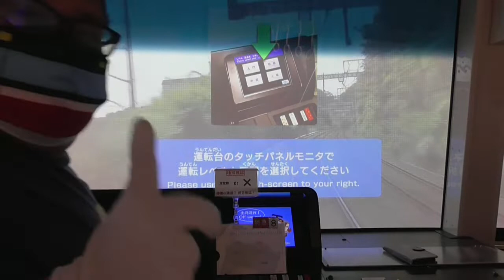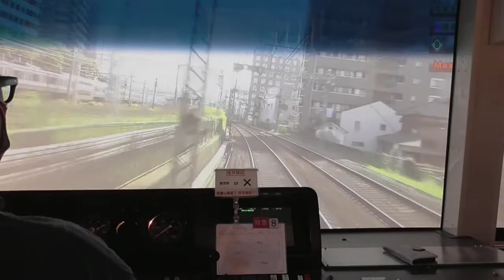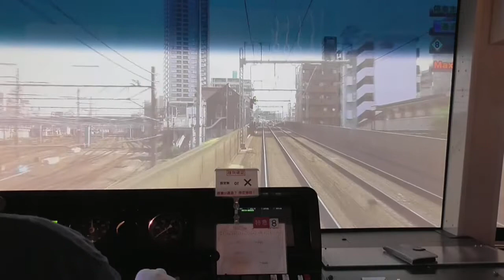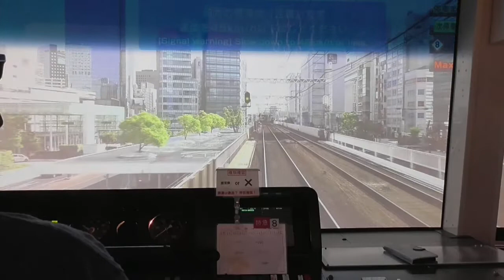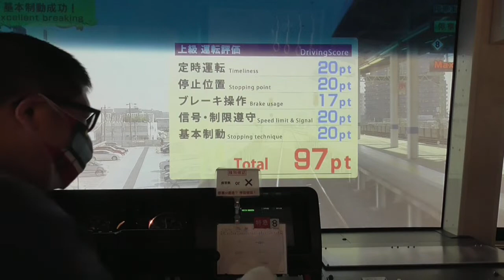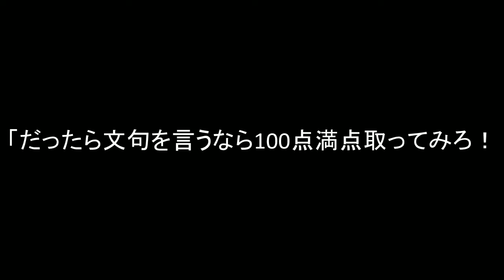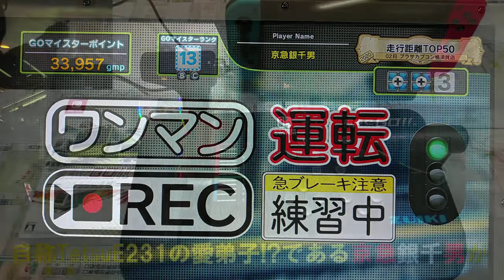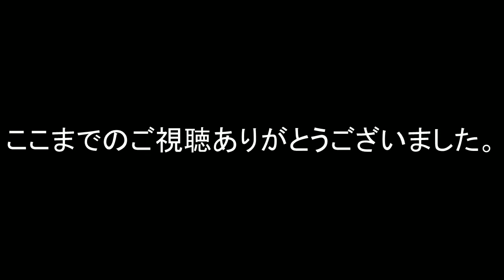【神回！？】京急ミュージアムでシミュレーター指差喚呼してみた〖上級 特急 羽田空港 711C列車 神奈川新町～京急川崎〗（KEIKYU for YOU Train Simulator）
今回の動画は、京急ミュージアム内の運転シミュレーター体験してみた。

そして、仙台撮り鉄及びその愉快な関係者様とお前ら(電車ＧＯ！！に対するガチ勢)！！　特に動画の後半以降に言うことがあるから、最後までよーく見とけ！

訂正:(2:47辺りで生麦駅付近の)第１閉塞信号機の現示喚呼は、“減速”ではなく“抑速”です。

私…ついてない…orz　(心の底から)ふざけんなよ！(怒)
ついているわよ！＝ド感謝しやーす！！
(電車の)マスコンというハンドルを舵握りしめた時、自分の人生観が変わった男
そして、私(京急銀千男)はTetsuE231師匠の愛弟子と称されたいために爆誕した男

運転シミュレーター体験及びマイ車両工場(オリジナルプラレール制作体験)などの入館予約ページ

｢(※スイレン・みっちんラインより)プロジェクトポッチャマとマナフィについて軽く述べる【重大発表あり】（ポケモンレンジャーと蒼海の王子　アニポケ ダイヤモンド＆パール）｣

(※スイレン・みっちんラインより)京急油壺マリンパーク　水族館(再生リスト)

(※スイレン・みっちんラインより)京急油壺マリンパーク　イルカプール編(再生リスト)

(※スイレン・みっちんラインより)京急油壺マリンパーク　イルカとアシカのショー(再生リスト)

｢(※スイレン・みっちんラインより)【プラスイ×はいふりスペシャル】武田美千留(みっちん)の生誕祭でハッピー！？

｢(※スイレン・みっちんラインより)スカこれ！Ⅴ～横須賀これくしょん～へ行ってきた｣